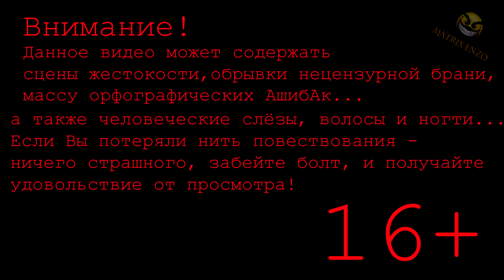💀 ЛЕКАРСТВО ОТ ЗДОРОВЬЯ! Forgotten Hill First Steps Прохождение #4. Гора забвения: Первые шаги!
ЛЕКАРСТВО ОТ ЗДОРОВЬЯ! Forgotten Hill First Steps Прохождение. Гора забвения: Первые шаги!
Forgotten Hill First Steps - Первые три части из серии "Гора забвения" объединились, получив новый контент, новые локации, новые головоломки и страшные тайны. Давайте вместе сделаем первые шаги господина Ларсона в Горе забвения!